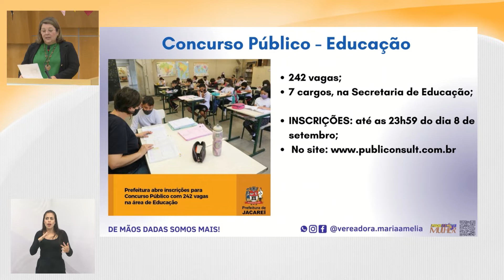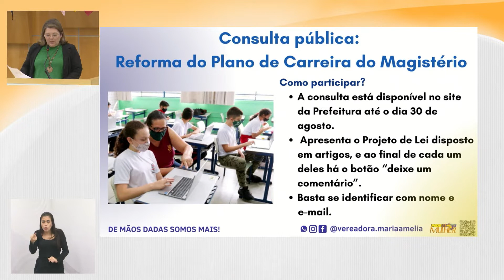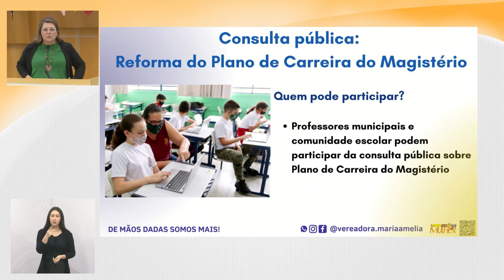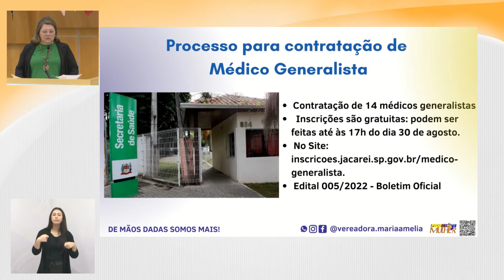Tema Livre - Vereadora Maria Amélia (PSDB) 24/08/2022